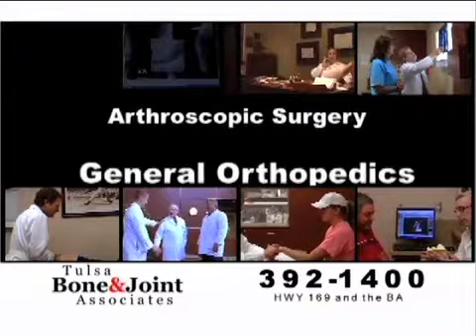Union vs. BTW Football 2012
The Union Football Coach's Show  - this show features highlights from the Tulsa Union-Booker T. Washington game. Union won 48-21. In the fall, during football season, The Union Football Coach's Show is a weekly playback of the Union Redskins' varsity football team.

Union spoiled Booker T. Washington's Senior Night on Friday, posting a 48-21 District 6A-1 win over the Hornets. The Redskins (7-2, 5-1) looked every bit of their No. 3 state ranking thanks to a balanced overall performance.

Union senior quarterback Hunter Atyia had 144 yards passing and two touchdowns, and running back tandem Justin Silmon and Terrel Buchanan accounted for 145 yards and three touchdowns.